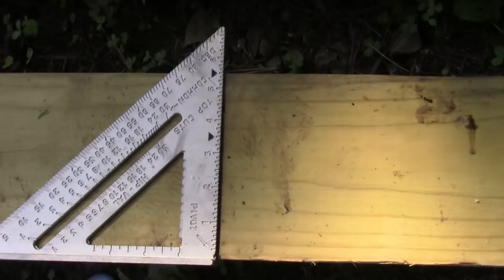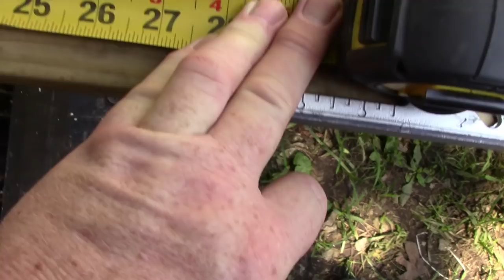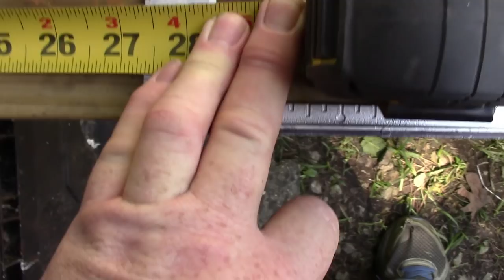SLED BED WORM BEDS - NEW INVENTION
See the latest worm bin innovation, the sled bed worm bed. A step b step guide on how to build your own DIY sled worm bed. Video starts with my funny new worm carol (holiday song), and ends with a wild tractor ride at the very end.

Other Videos of interest:
Things you can do: What can you do to get the grid hardened? 1. Work with local emergency providers (and utility companies) to get them to hold drills about what to do when there is a months (years) long nationwide (no support coming from other states as usual) grid down situation. Once they get the gravity of it they will push internally through their organizational levels within the utility companies and local/state officials to do something about it. My keynote speaker at my powergrid defense conference Ambassador Hank Cooper did just that in the Carolinas and got Duke Power to agree to harden their grids. 2. Contact you state and federal elected officials and demand they take action to get the grid hardened. 3. Contact your state Public Service Commission and demand they take action to get the grid hardened. 4. Join groups advocating power grid defense. 5. Any one of the above